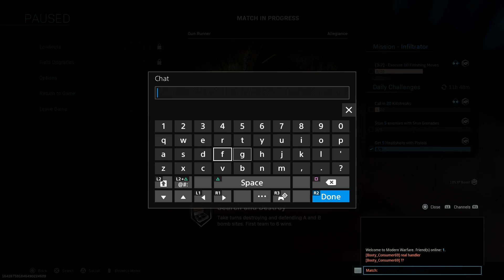1911 Pistol Only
Don't use this gun.